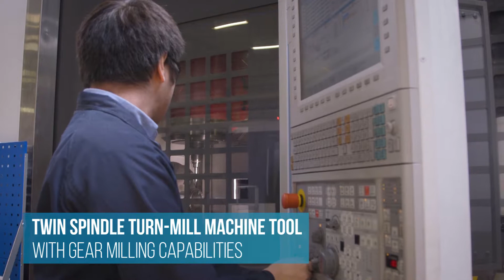AMRC Machining - Gears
Our aspirations for the future state of gear manufacture:

• Utilising multifunctional machines in a single setup for efficient gear production
• Flexibility in manufacturing process for a range of volumes
• Design freedom with flexible manufacturing methods
• Configurable manufacturing processes for operation roll-up and added value
• Gear performance evolving rapidly to embrace opportunities offered by new
   manufacturing and material technologies
• UK sector bolstered through innovation